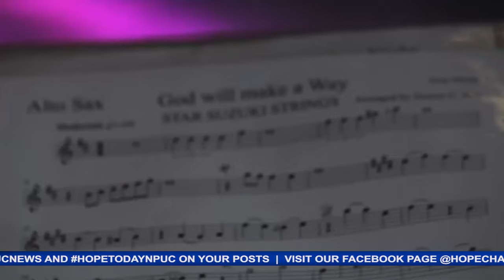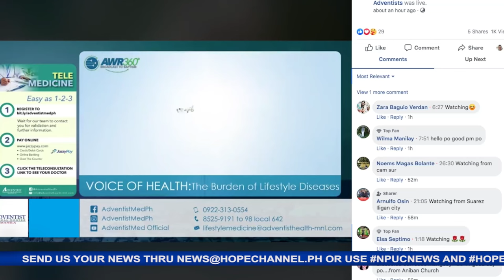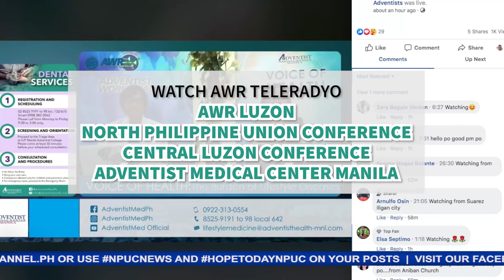HOPE Today NPUC News 12-08-2023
Sa mga balitang mayroong pag-asa:
1. Lupang pagtatayuan ng bagong Seventh-day Adventist Church sa Bulacan, pinasinayaan at itinalaga ng Central Luzon Conference
2. Isang linggong pangangaral sa Rooftop Seventh-day Adventist Church, umakay sa mga tao na magpabautismo
3. Sumpaan at pagmamahalan ng mga mag-asawa sa North and South Taguig Districts, muling pinagtibay sa couples’ banquet
4. Samahan at pananampalataya ng mga pamilyang Adbentista sa Occidental Mindoro, lalong tumibay sa Area- wide Family Camp
5. Mga Adbentista sa Makiling View District, magkakasamang pinagpala sa kanilang praise program
6. Biñan Adventist Elementary and High School, nagtanghal sa isang benefit concert
7. Mga Senior citizen at PWD, masayang pinaglingkuran sa gift-giving program ng Biñan Seventh-day Adventist HAD Ministries
8. Mga Adbentista sa Central Batangas- II District, nagsagawa ng clean-up drive sa dalampasigan ng Brgy. Poblacion, San Luis, Batangas